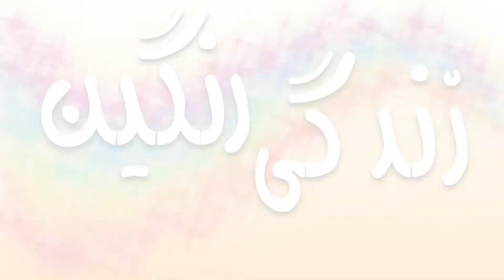طرز تهیه زولبیای ترد و خوشمزه اصل بازاری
Ingredients: Wheat starch 1 tbsp. 1 tablespoon yogurt. Sugar nectar 1 tbsp. Liquid oil 1 tbsp. Baking soda tip of a teaspoon. Flour. 1 and a half glasses of water